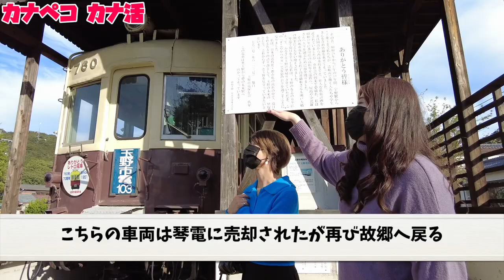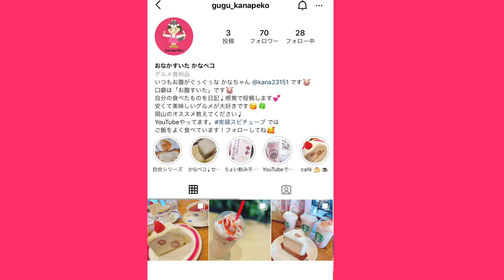【カナペコ】玉野市玉商店街周辺にある懐かしのお店巡り 《ぶらり旅》